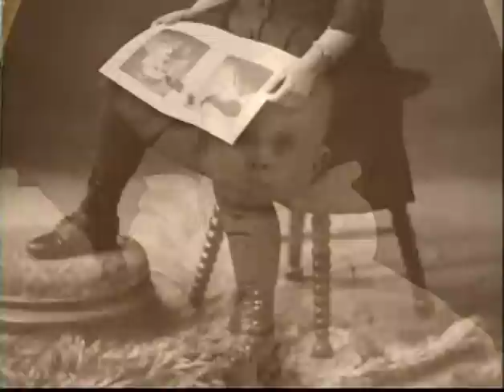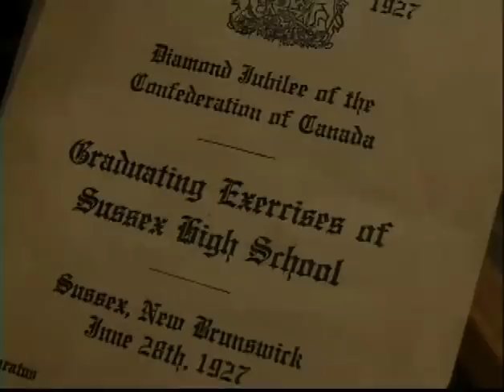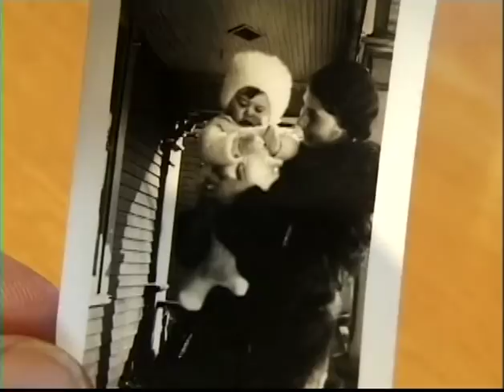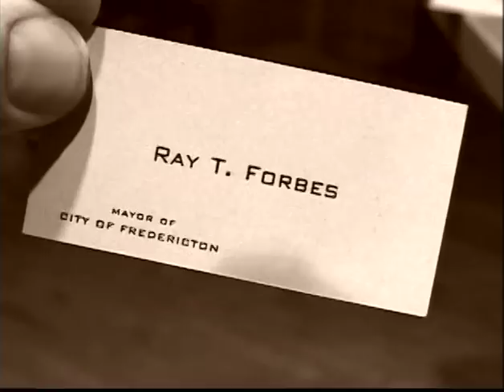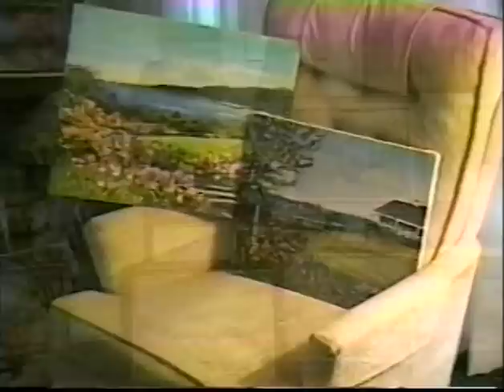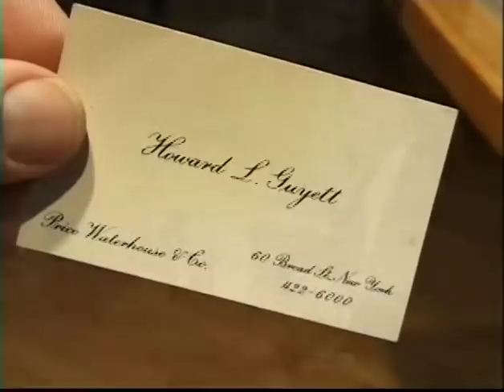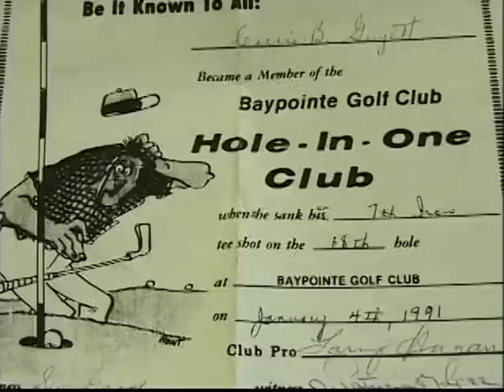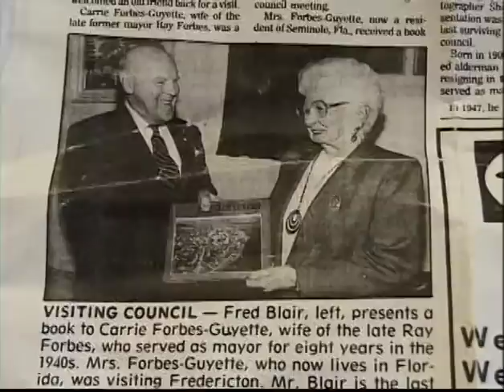Carrie Guyett's 90th Birthday Video.m4v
Carrie Guyett lived until the age of 103. Her life story is told with music, home movies, photographs, cartoons, video clips in this 16 minute video created for her 90th birthday in 1998.